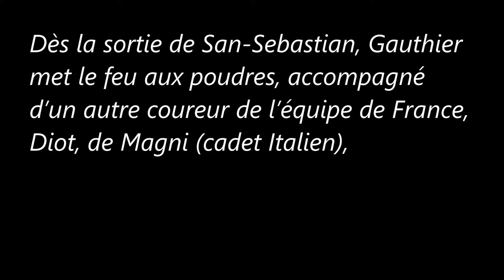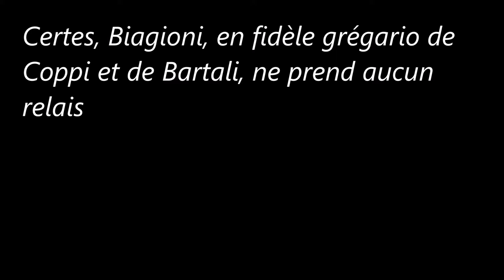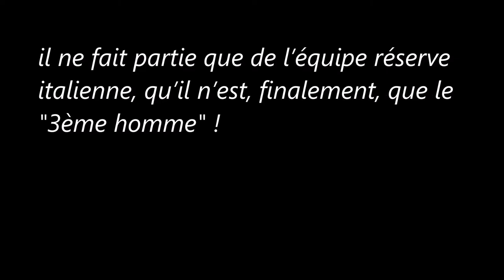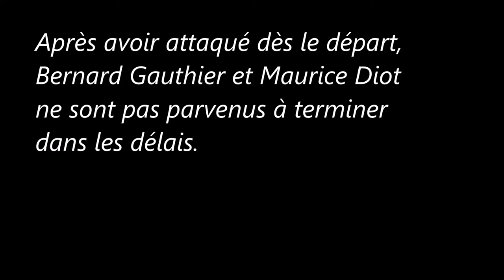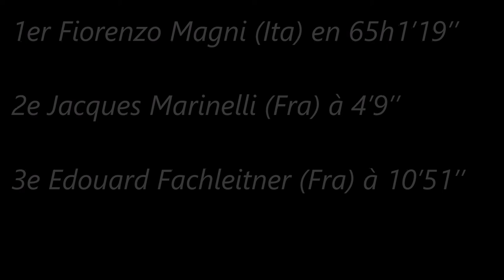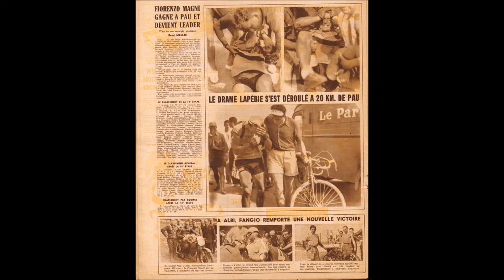10e étape du Tour de France 1949